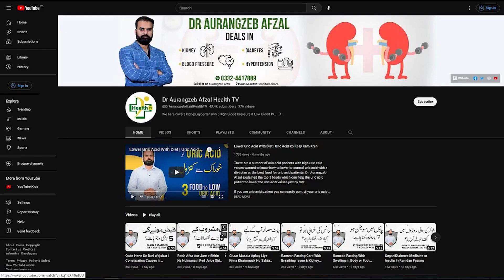Sodium Kam Kyun Hota Hai - Wajohat Aur Ilaj | Low Sodium Causes & Treatment in Urdu/Hindi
Low sodium, or hyponatremia, occurs when your body has too little sodium in the blood, leading to symptoms like nausea, headache, and confusion. Common causes include excessive water intake, certain medications, or underlying medical conditions. Treatment involves adjusting your fluid intake, addressing the underlying cause, and in severe cases, intravenous saline solution may be administered by a healthcare professional.

Watch this video to know more about the symptoms, causes and treatment of low Sodium in body in Urdu. In this video Dr. Aurangzeb Afzal the expert nephrologist discusses about the symptoms, causes of low Sodium and how to treat it naturally.

Resolved Problem:
Hyponatremia
Sodium Control Tips
Low Sodium Causes
Sodium Ka Kam Hone
Hyponatremia Causes
Low Sodium Treatment
Low Sodium Symptoms
Sodium Kam Kyun Hota Hai
How To Control Low Sodium?
Sodium Kam Hone Ki Wajohat
Sodium Kam Ho Toh Kaya Kare
Sodium Ko Control Karne Ka Tarika
Sodium Ki Kami Ko Kaise Pura Karen

🏁  ABOUT ME
‣ Dr. Aurangzeb Afzal
‣ Consultant Nephrologist